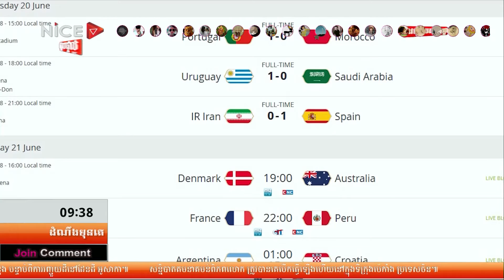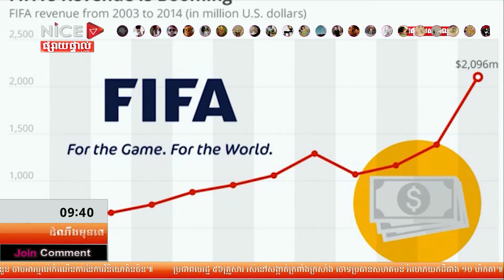First Talk ដំណឹងមុនគេ ថ្ងៃព្រហស្បត្តិ៍ ទី២១ ខែមិថុនា ឆ្នាំ២០១៨ វគ្គទី៦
" វិភាគព្រឹត្តិការណ៍ World Cup 2018 "